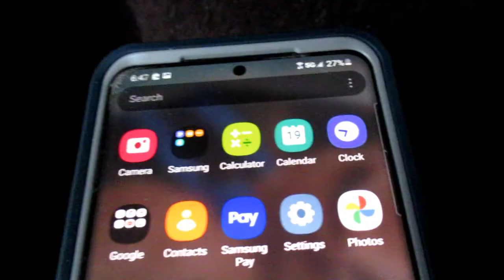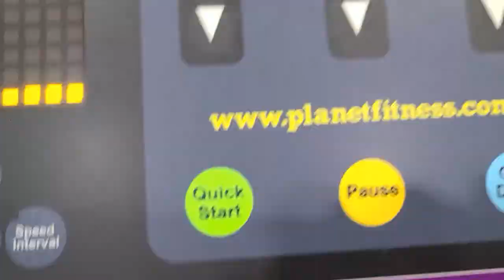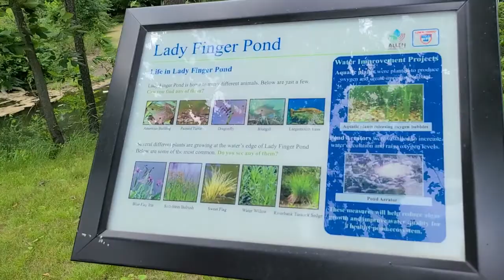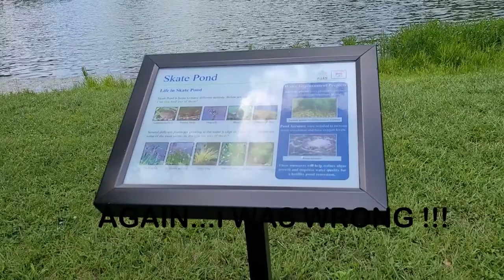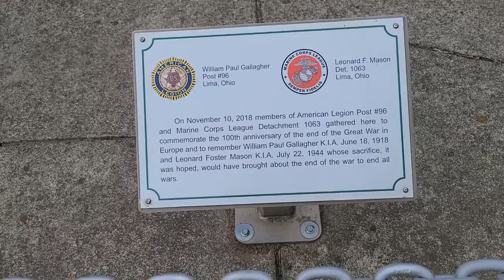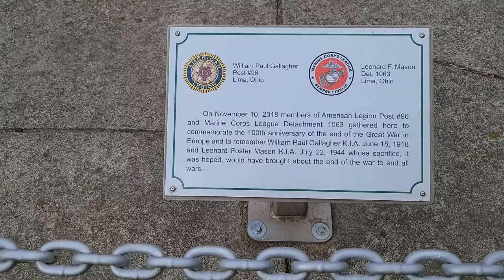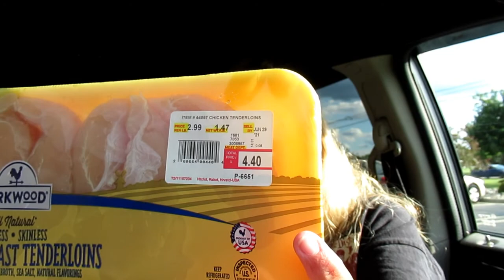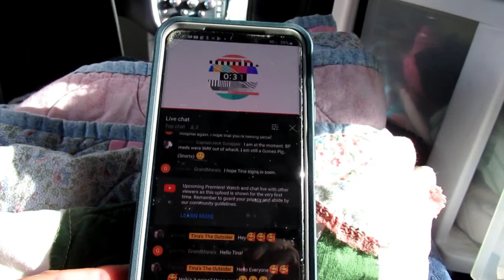Jammed Packed June Part 2 !!!!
Ok...We finally made it to the second half of June Journaling...Let the GAMES BEGIN...OR FUN... Or Food...ugh. Just stayed tuned to see what's inside. Keep on Steppin' Tina